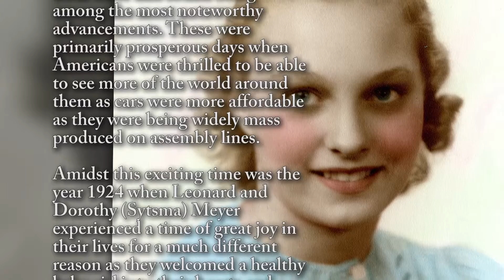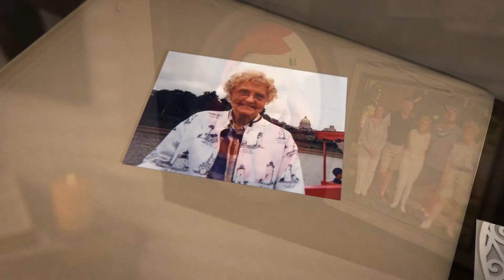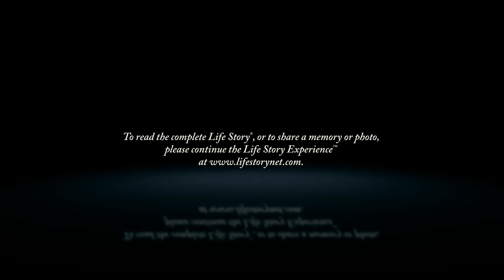Beryl Bennett - Life Story Digital Video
Life Story Funeral Homes present the life of Beryl Bennett of Traverse City, MI. To read the obituary of Beryl Bennett, to read the full Life Story, or to leave a memory or comment, please